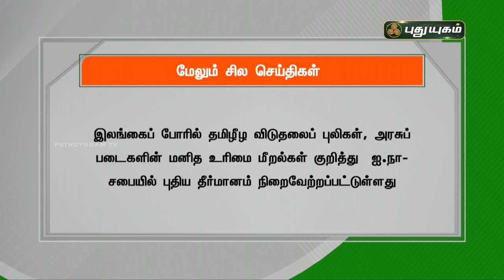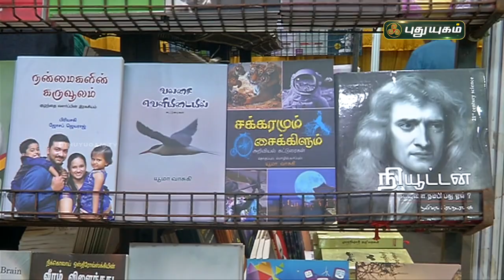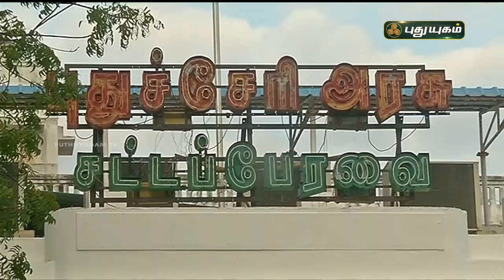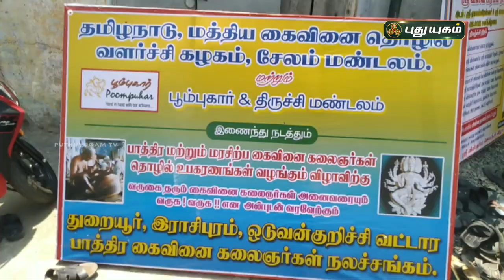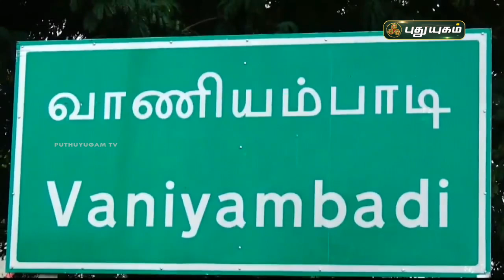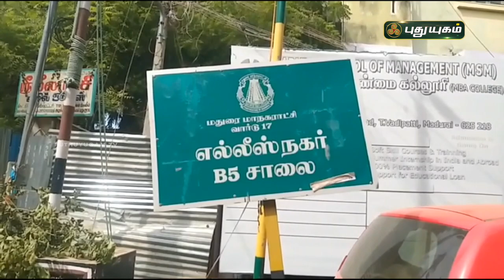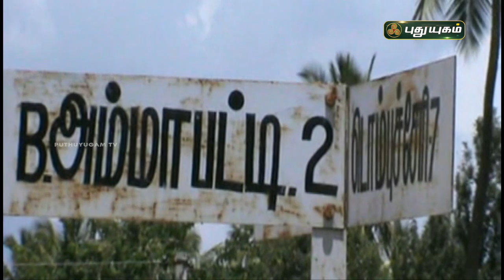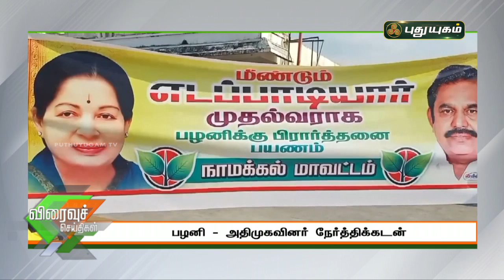புதுயுகம் செய்திகள் | 8 AM News | 24-02-2021| Puthuyugam News | PuthuyugamTV